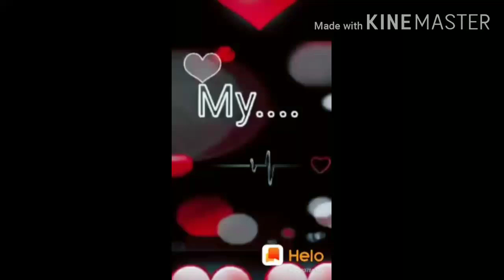May 21, 2020